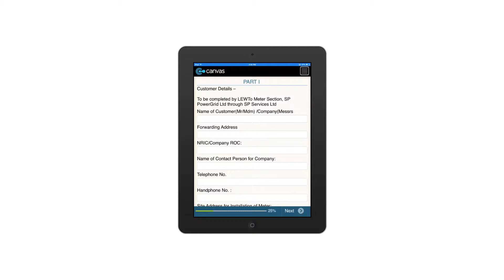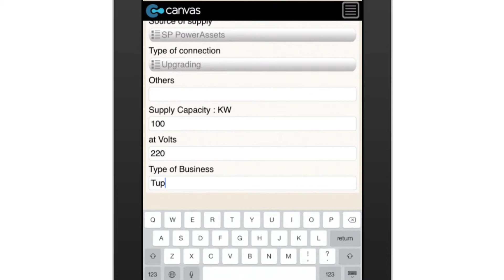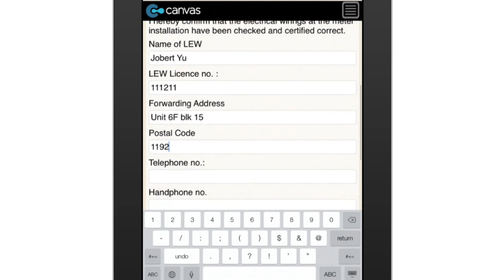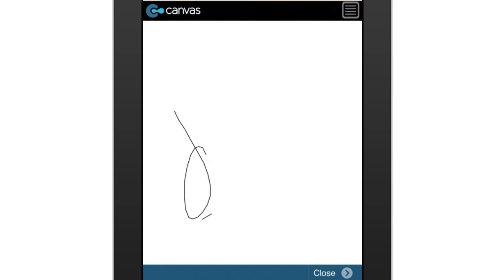Electrical Installation Request (Singapore)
Specify the name of the customer, address, site address for the meter installation, supply intake point location, and all other information. Comes with full capture fields for SP Services Ltd, Meter Section SP PowerGrid Ltd, and more.